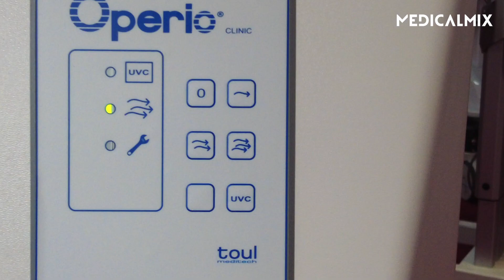Conoce el nuevo Operio Clinic de TOUL MEDITECH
El especialista de producto de MedicalMix, Daniel Martínez nos presenta el nuevo Operio Clinic.
La unidad hace circular el aire ambiente a través de un filtro HEPA para limpiar el aire de bacterias y partículas. El equipo de flujo ultralimpio Operio Clinic se puede utilizar en todo tipo de quirófanos y salas de preparación quirúrgica, independientemente del sistema de ventilación.

Con la garantía de TOUL MEDITECH.
MedicalMix,  "Pasión por la Oftalmología".